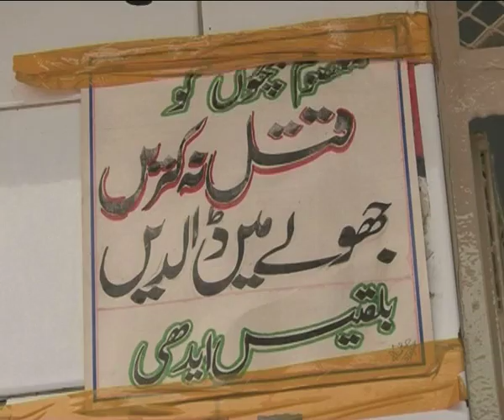Tariq Aziz's Pkg Killing of New Born Babies